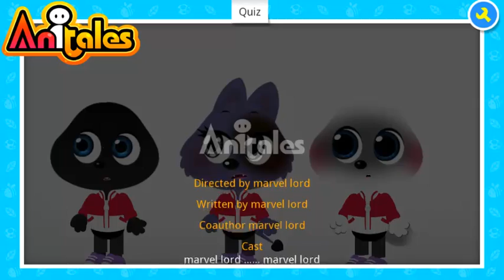Anitales: "Quiz" - marvel lord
'There was a murder at 309:AM'. 'Quiz' created by marvel lord using the Anitales app.